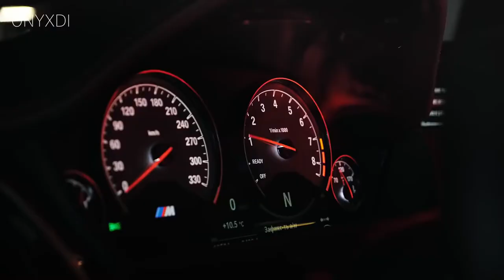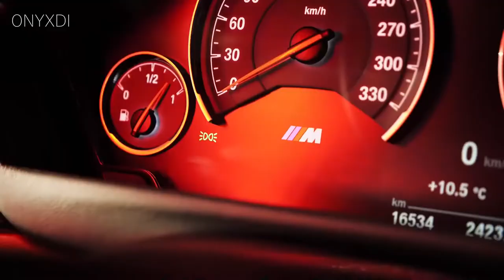t.a.T.u - All The Things She Said (Onyxdi Remix) Music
КРУТАЯ КЛУБНАЯ БАС МУЗЫКА 2020

Крутая Музыка в Машину 2020 🔈 Качает Крутая Клубная Музыка Бас 🔈 - Треки Которые Качают!!! Теперь отвлекаемся от проблем и наслаждаемся погружением в атмосферу САМОЙ КРУТОЙ Музыки. Когда у тебя отличный сабвуфер + система... Когда настроение такое, что тебя все бесит? ... Эта музыка тебе зайдет!!! Отрывайся по полной под отличную клубную музыку! Лучшая дискотека! Тебе нужно слушать только хорошую клубную музыку в машине!!!

Клубняк, Музыка в машину, Электронная музыка - теперь можно слушать ОНЛАЙН, слушать в своей машине. Дискотечная качественная и классная музыка в отличном качестве HD 320 kb audio !!! Смотреть видео на моём канале : ONYXDI

Двигай телом! И не забудь включить по громче колонки! ОТРЫВАЙСЯ ПО ПОЛНОЙ!!! Ты погружаешься в атмосферу Классной музыки на Канале ONYXDI !!! Одно можно сказать точно только Лучшая музыка собрана для тебя на этом Канале: ONYXDI !!! Мелодика на высоких скоростях соединяется воедино с плотным басом. Только свежие релизы, самые характерные звуки для настоящих меломанов. Канал ONYXDI представляет вашему вниманию авторские треки. А теперь отвлекитесь от того, что Вас напрягает и просто погрузитесь в атмосферу Крутой БАС Музыки в Машину!!!